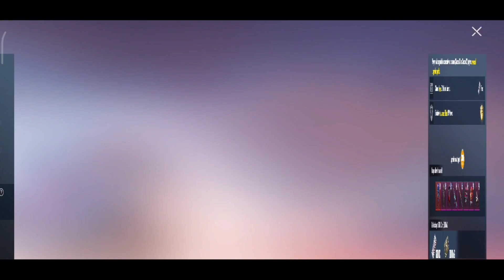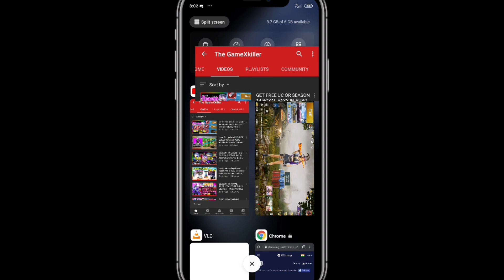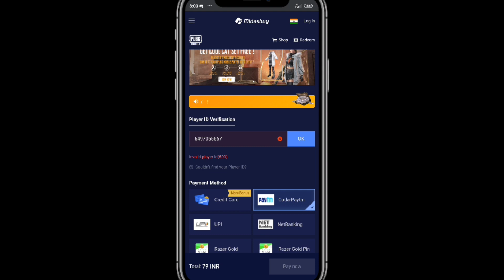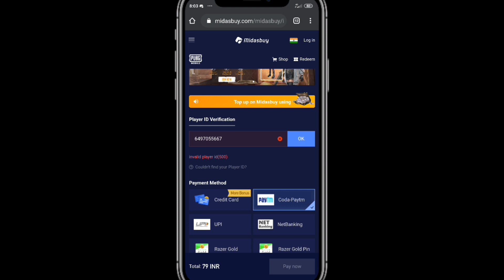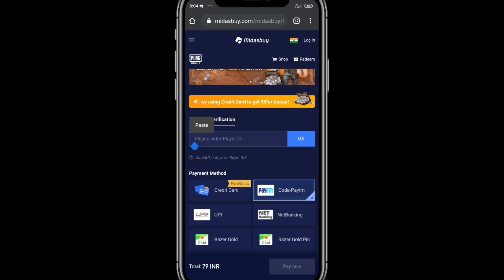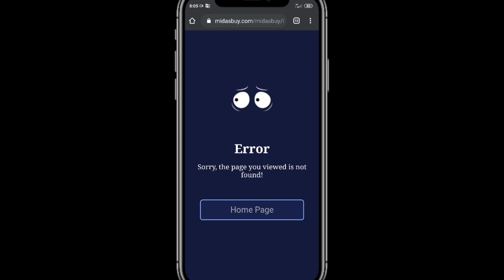SEASON 14 ROYAL PASS UPGRADE | GET FREE UC OR SEASON 14 ROYAL IN PUBG MOBILE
🔴 Must Watch!!

,,,,,,,,Video Tags( ignore this ),,,,,,
1. How To get free uc in PUBG
2. How to get free Royal Pass in PUBG
3. Free uc
4. Pubg MOBILE free Uc
5. Royal Pass season 14